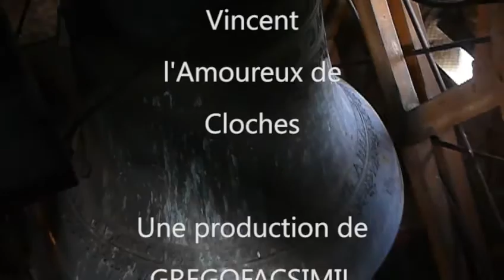Plenum de l'abbaye Saint-Pierre de Solesmes (Sarthe)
Cloches de l'abbaye Saint-Pierre de Solesmes (72)

Voici les caractéristiques des cloches du clocher principal de l'abbaye:

Cloche 1: Nom: Petrus Note: Do3 Date: 1895 Poids: 2287kg Diamètre: 1528mm Fondeur: Amédée Bollée au Mans

Cloche 2: Nom: Paulus Note: Ré3 Date: 1895 Poids: 1508kg Diamètre: 1347mm Fondeur: Amédée Bollée au Mans

Cloche 3: Nom: Caecilia Note Mi3 Date: 1895 Poids 1032kg Diamètre: 1196mm Fondeur: Amédée Bollée au Mans

Cloche 4: Nom: Maria Note Fa3 Date: 1859 Poids: 731kg Diamètre 1100mm Fondeur: Ernest Bollée au Mans

Cloche 5: Dite "Cloche des Complies" Note Do4 Date: 1859 Poids: 199kg Diamètre: 700mm Fondeur: Ernest Bollée au Mans

Cloche 6 (Fixe): Dite "Cloche des Heures": Note: Mi4 Date: (Inconnue) Poids: (Inconnu) Diamètre: (Inconnu) Fondeur: (Inconnu)

Cloche 7 (Fixe): Dite "2ème Cloche des Quarts" Note: La4 Date: (Inconnue) Poids: (Inconnu) Diamètre: (Inconnu) Fondeur: (Inconnu)

Cloche 8 (Fixe): Dite "1ère Cloche des Quarts" Note: Si4 Date: (Inconnue) Poids: (Inconnu) Diamètre: (Inconnu) Fondeur: (Inconnu)

Les 3 autres cloches réparties l'Abbaye

Cloche 9: Nom: Marie-Perrine, Dite "Cloche du Chapitre" Note: Do5 Date: NC Poids: NC Diamètre: NC Fondeur: NC

Cloche 10: Nom: (Inconnu) Note: (Inconnu) Date: (Inconnue) Poids (Inconnu) Diamètre: (Inconnu) Fondeur (Inconnu)

Cloche 11: Nom: (Inconnu) Note: (Inconnu) Date: (Inconnue) Poids (Inconnu) Diamètre: (Inconnu) Fondeur (Inconnu)